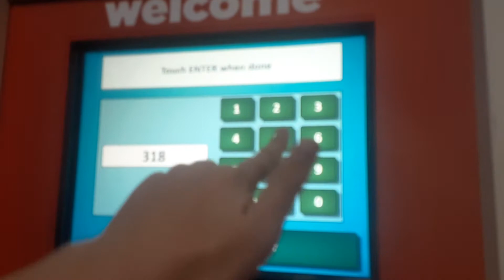Mark VII Choice Wash XT At Circle K In Waco